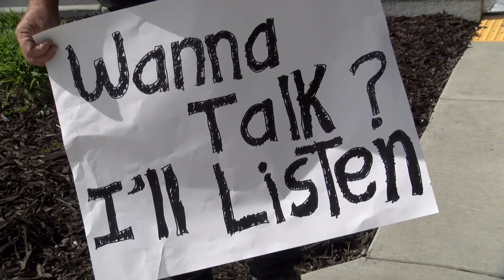Hollywood actor, Pocatello native pays a visit to his roots